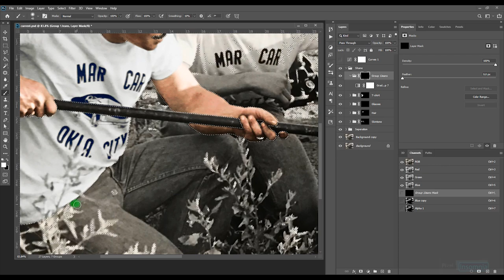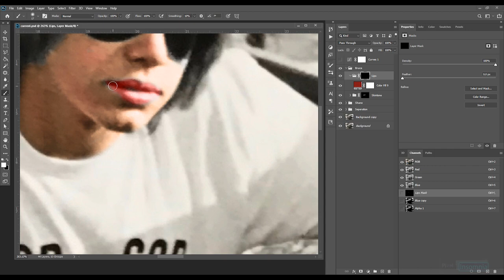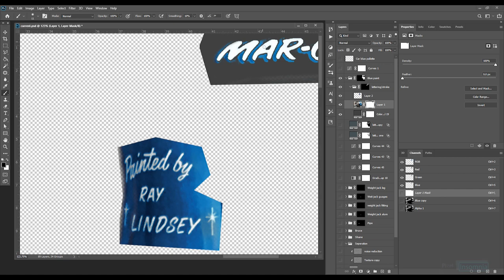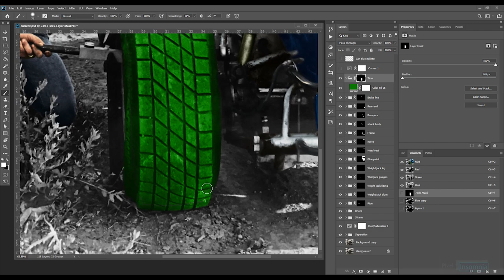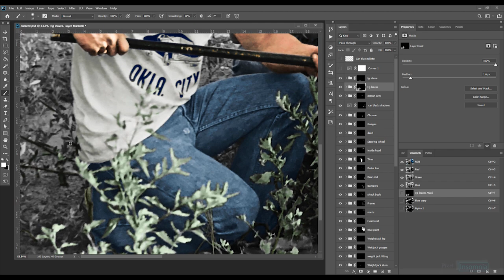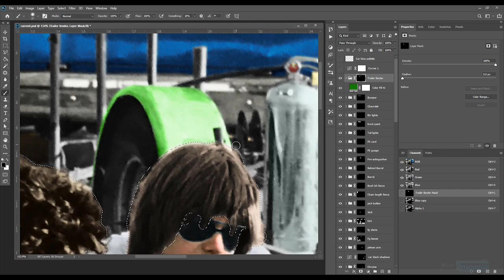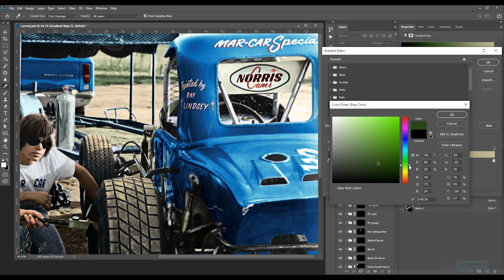Time lapse RESTORING & COLORIZING a BLACK & WHITE Photo. SHANE CARSON - TULSA SPEEDWAY 1975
Time lapse of the process to RESTORE and COLORIZE a BLACK and WHITE photo. RESTORATION and  COLORIZATION. SHANE CARSON - 1975 TULSA SPEEDWAY with his crew dude "BILLY THE KID" as they learn how to check the weight on his 112 6 cyl NANCE MODIFIED.
►ELAPSED TIME:
 9hr 51min

►Photoshop Geek info:
212 Layers
63 Groups

►Photo Courtesy:
Shane Carson
Tim Mahoney Photo